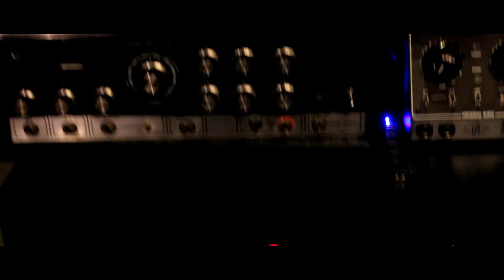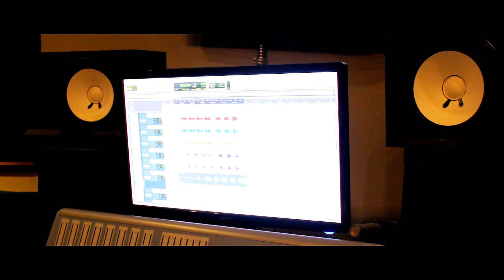Blase' Santana- Behind The Scenes FaSho Promo Video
Hustle Mob